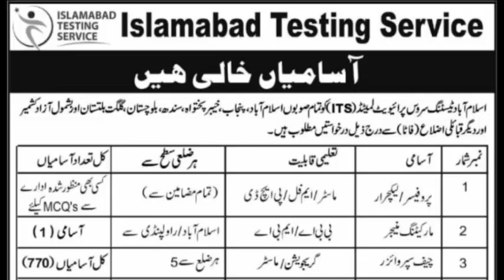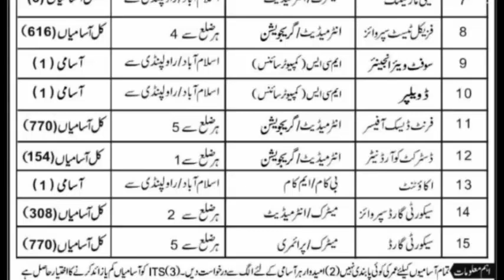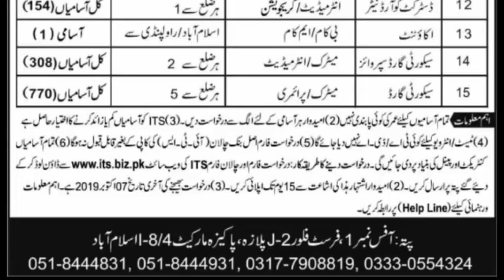Islamabad Testing Service jobs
Islamabad Testing Service jobs 2019